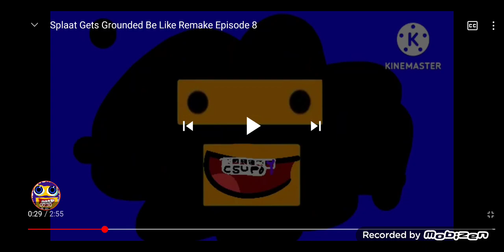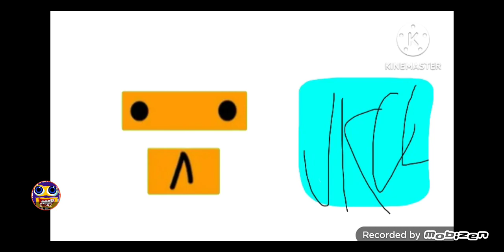splaat gets grounded be like episode 8 to episode 1